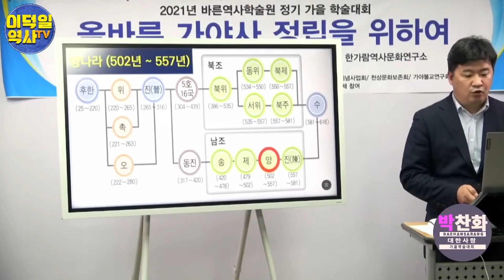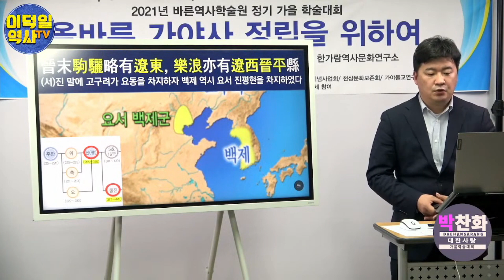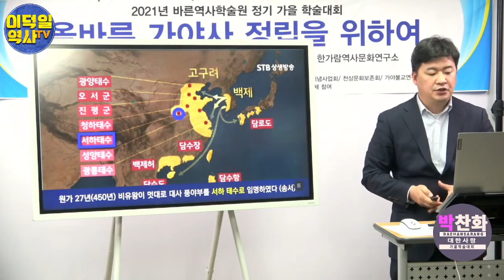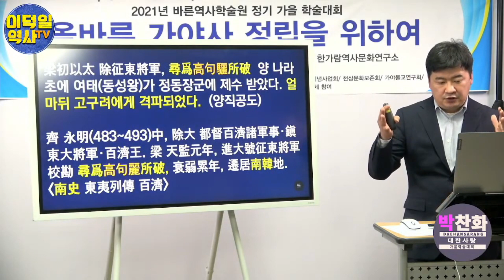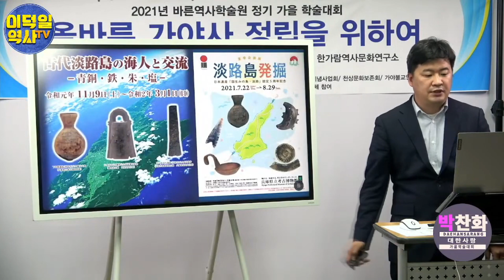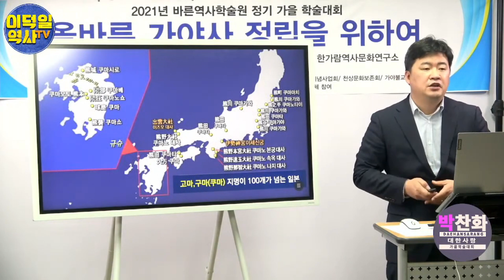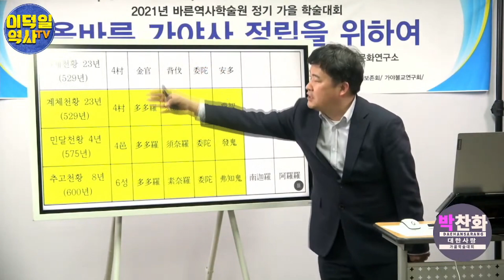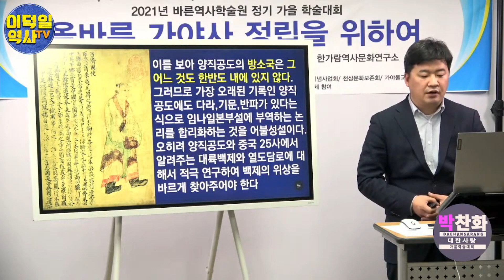양직공도의 임나일본부설 악용 비판ㅣ올바른 가야사 정립을 위한 정기 가을 학술대회ㅣ바른역사학술원